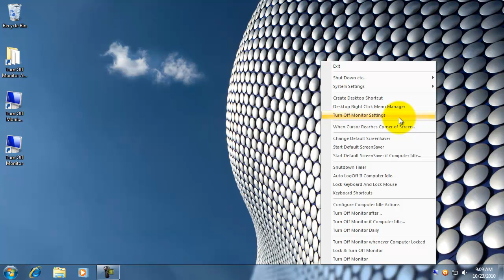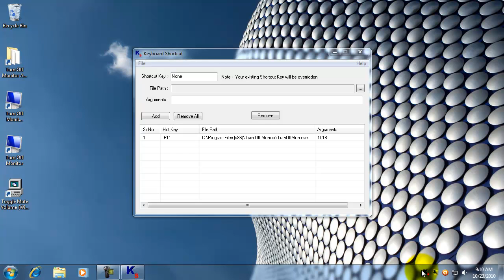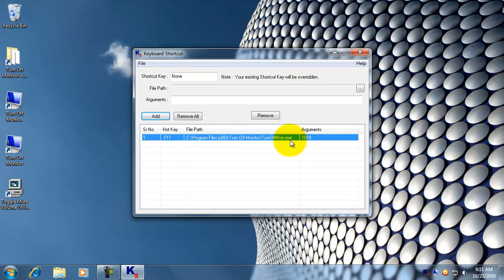Create Keyboard Shortcuts from the System Tray Keyboard Shortcut Application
Create Keyboard Shortcut to Mute System Volume, Shutdown Computer or open any file or run any application. Use Keyboard Shortcut option from the System Tray Menu of the TOM Software